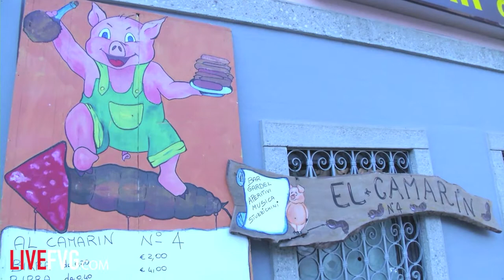PURCIT IN STAIARE 2013